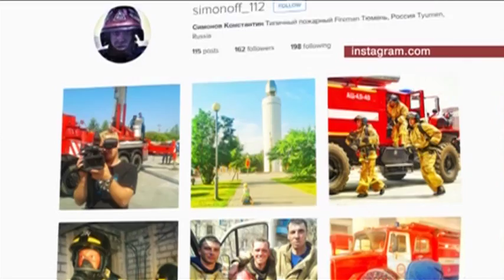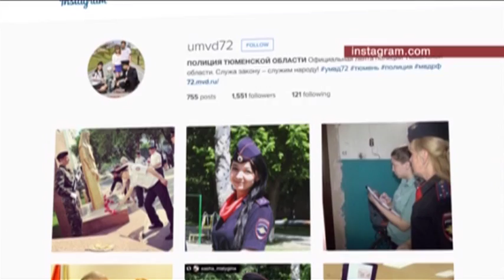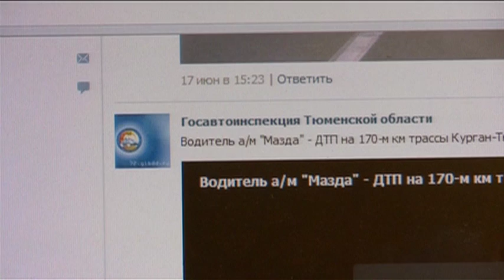Лайк за работу - "Утро с вами"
И не только они, свой аккаунт, но уже в Твиттере есть и у МЧС.